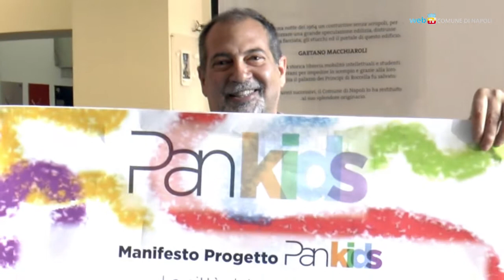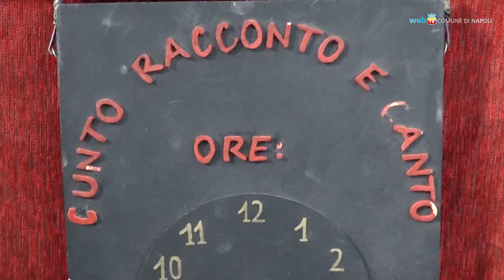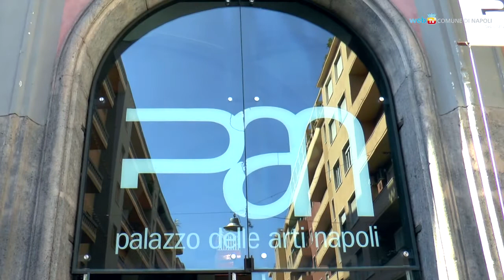PanKids, attività gratuite al Pan per stimolare la creatività dei bambini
È partito al Pan il progetto PanKids, un percorso educativo di attività gratuite che si svolgono dal 21 al 23 giugno: tre giornate dedicate ai bambini, per stimolare la loro creatività col gioco, col racconto, con la musica, con l’arte, con la filosofia, con gli stimoli sensoriali.